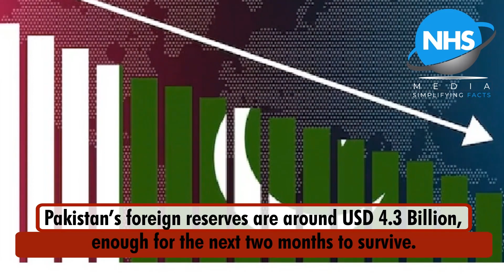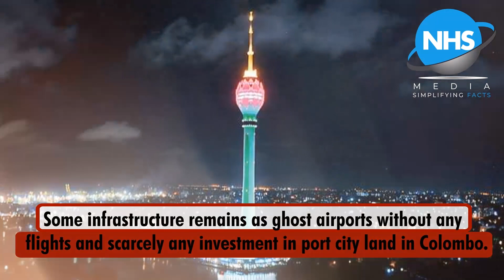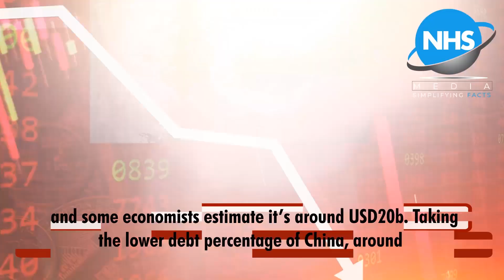How Chinese Used Pakistan & Sri Lanka ? Story of Debts & Failures ?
NHS Media is a platform that will create common ground for voices from South Asia. This space will try to simplify facts for the public and decision-makers. While the world and region have lost hope in connecting people it's time to create an urge among future generations who are stakeholders of the future.

A large part of global history in this century will be written in Asia and our region has a combined responsibility to create a conducive environment for way forward. How Asia will be connected with the rest of the world and how Asia has to connect with itself is yet to be determined.

Young voices need to come forward in helping find a shared future and shared values for the region. With changing world, innovative and new ideas can help build solutions for communities.

Be a Voice with NHS Media to Simplify Facts